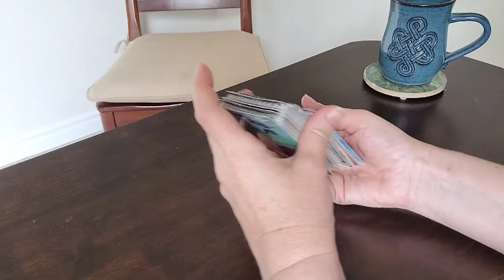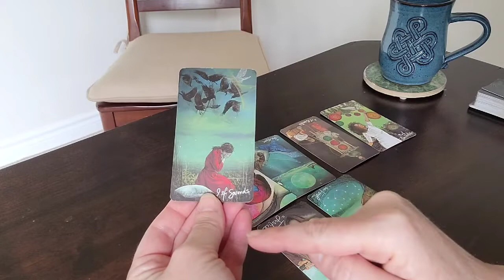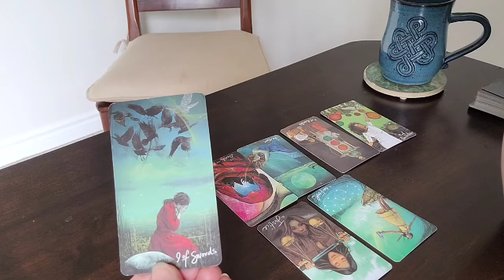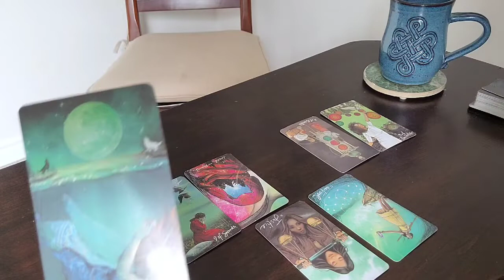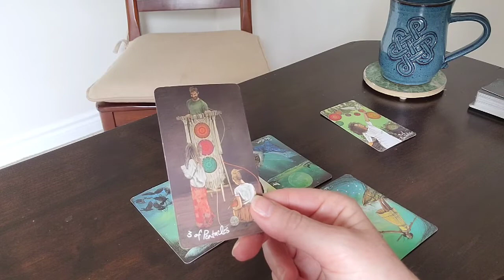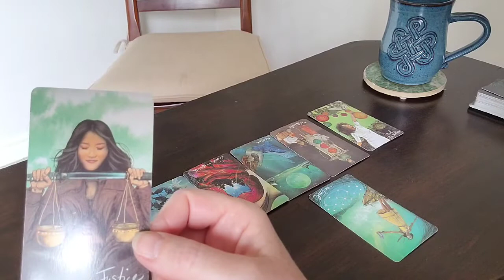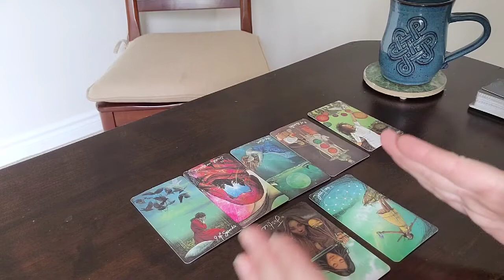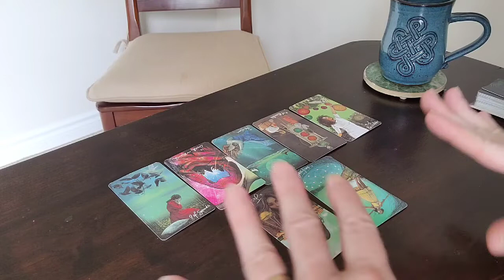Energy reading and Angel Messages for July 11 to July 17, 2022